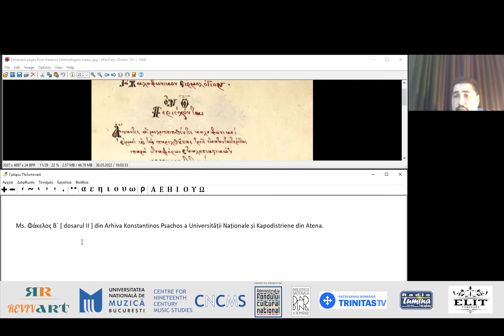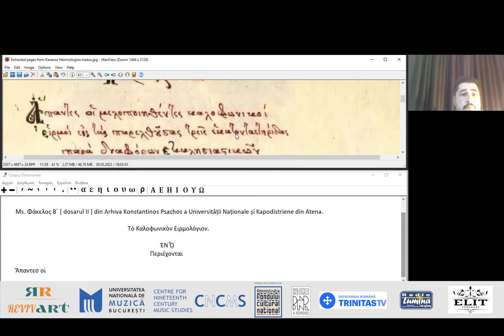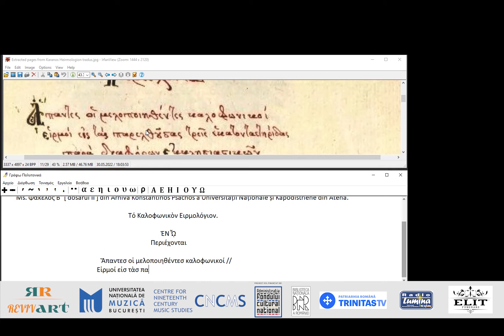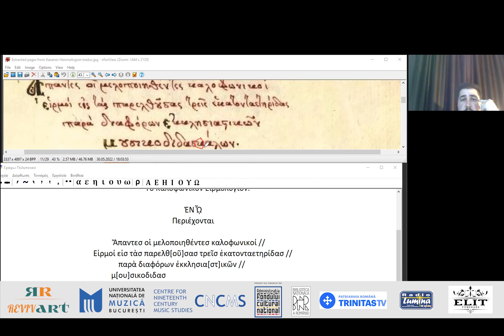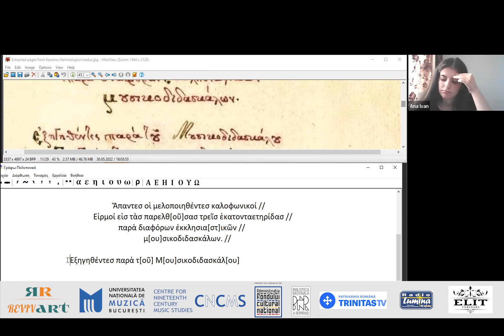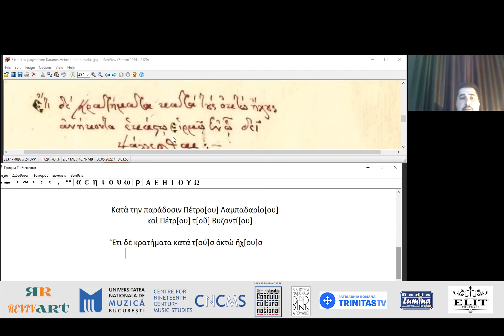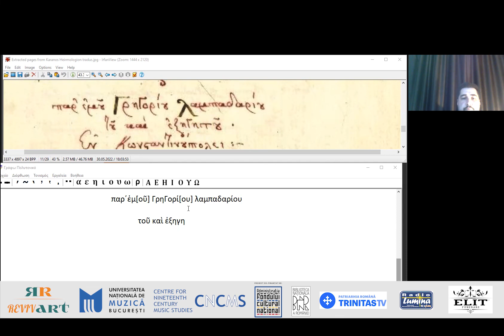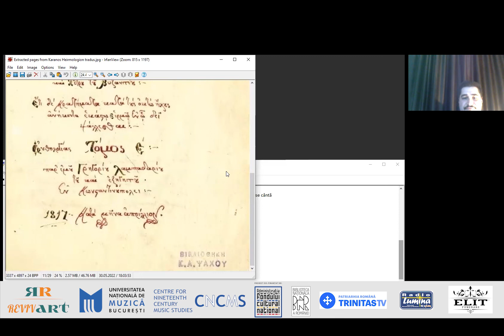Dr. Ion Andrei Țârlescu - Curs de paleografie greacă (VII). Organizatori: Asociația REVIVART și UNMB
Asociația REVIVART derulează în perioada februarie-iunie 2022 un nou proiect cofinanțat de Administrația Fondului Cultural Național (AFCN). Proiectul cultural „Recuperarea și valorificarea irmoaselor calofonice din fondurile muzicale de sec. XVIII și XIX” are ca finalitate reintroducerea în circuitul interpretativ a unor creații inedite, păstrate între filele manuscriselor de muzică bizantină aflate în custodia unor biblioteci din țară și de peste hotare.
AFCN subvenționează organizarea în cadrul proiectului a 20 de ateliere de tehnică interpretativă aplicată genului irmoaselor calofonice și iniţiere în paleografia muzicală bizantină.
Partenerii asociației sunt Universitatea Națională de Muzică din București (UNMB), Centrul de studii asupra muzicilor secolului al XIX-lea (CNCMS), Biblioteca Națională a României, postul de televiziune „Trinitas TV” al Patriarhiei Române, postul de radio „Lumina” al Episcopiei Severinului și Strehaiei, Seminarul Teologic „Chesarie Episcopul” din Buzău, Seminarul Teologic Ortodox „Sf. Grigorie Teologul” din Craiova și Liceul Teologic „Sf. Nicodim” din Târgu Jiu.
Din echipa de implementare fac parte prof. univ. dr. habil. Nicolae GHEORGHIȚĂ - prorector al UNMB, arhid. conf. univ. dr. Gabriel Constantin OPREA (UNMB), asist. cercet. dr. Cătălin CERNĂTESCU (UNMB), dr. Andrei ȚÂRLESCU - Academia Română și dr. Ștefan Aurel ȘTEFAN - absolvent al Școlii Doctorale „Constantin Brăiloiu” a UNMB.